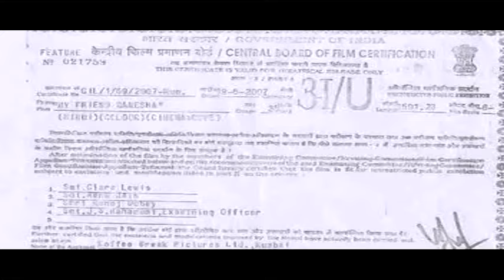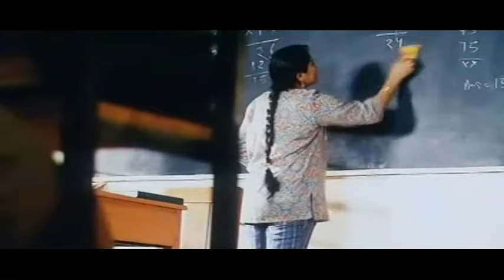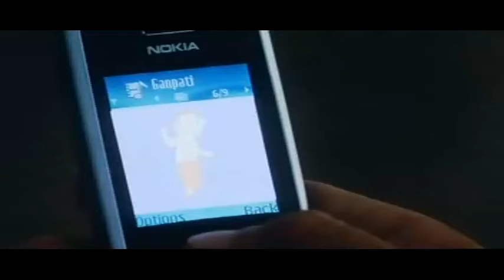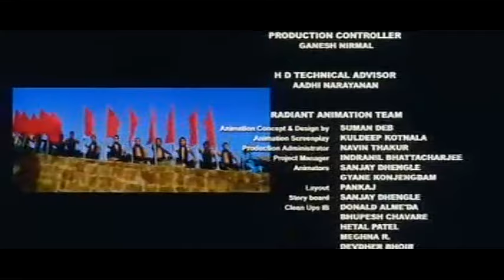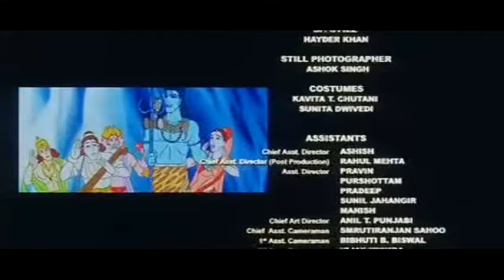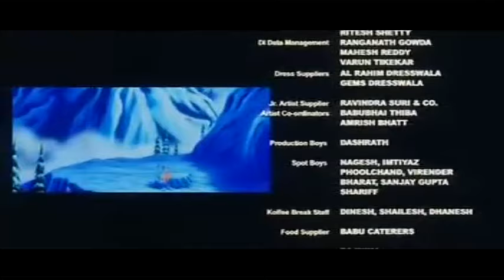𝙈𝙮 𝙁𝙧𝙞𝙚𝙣𝙙 𝙂𝙖𝙣𝙚𝙨𝙝𝙖 1 𝙏𝙖𝙢𝙞𝙡 𝙢𝙤𝙫𝙞𝙚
𝙩𝙖𝙢𝙞𝙡#தமிழ் 𝘁𝗮𝗺𝗶𝗹𝗰𝗮𝗿𝘁𝗼𝗼𝗻𝘀 chuttitv ENJOY /̵͇̿̿/’̿’̿ ̿ ̿̿
𝙨𝙩𝙖𝙩𝙪𝙨 𝙩𝙖𝙢𝙞𝙡